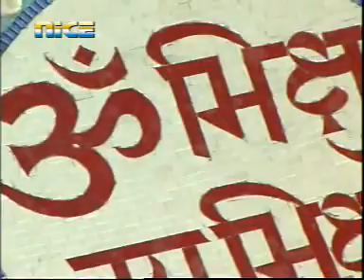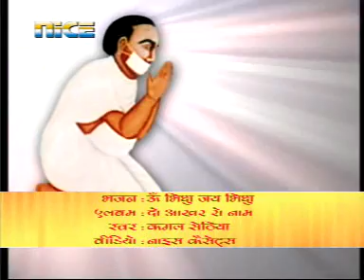Sohan Raj Tater Knowledge Speeches 285